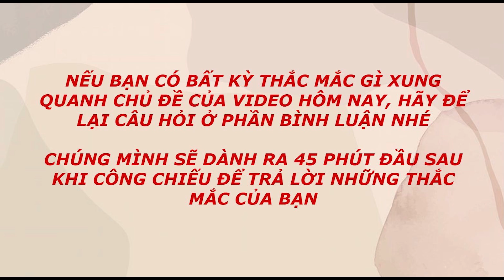[Tập 88] 4 Phương Pháp Dọn Lông Bikini | Bs. Ngọc | Sex Education | SEBT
Mỗi một vùng lông sẽ có những đặc tính khác nhau, có chỗ nhạy cảm vừa, có chỗ cực kỳ nhạy cảm. Vì thế, cách "xử lý" những đám vi-ô-lông cũng vì thế mà khác nhau với nhiều phương pháp thích hợp. Điểm danh ngay các cách giải quyết hiệu quả mà SEBT gửi đến sẽ giúp bạn sẽ tự tin hơn khi giao tiếp và diện những bộ cánh lộng lẫy!

© Bản quyền thuộc về SexEdu by Trang ➫ Vui lòng không Reup